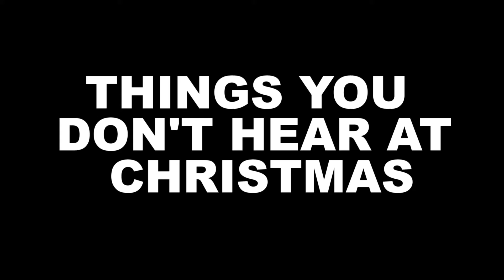11 Things You Don't Hear At Christmas Time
Dan and Laura with the rest of the Hope on-air team demonstrate 11 things you are highly unlikely to hear at Christmas time.